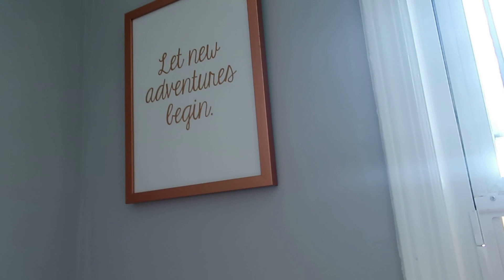BABY'S FIRST PHOTOSHOOT